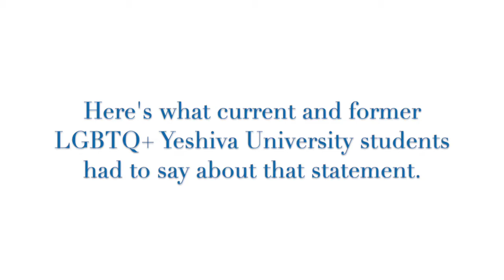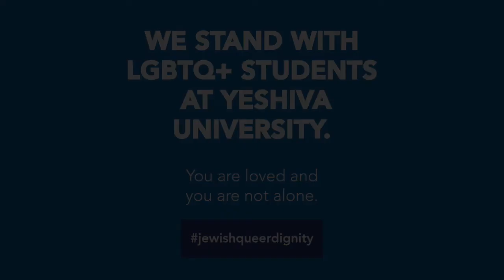Yeshiva University FAQ Response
Video created and edited by Ari Wes

CURRENT STUDENT TESTIMONIES:
(Many current students are closeted and felt unsafe to be featured in the video itself. Their words are written below)

“I didn’t choose to be a member of the LGBTQ community, but after I came to terms with who I was, I did choose to remain at YU. I knew it would be easier for me to be myself at a secular college, but I chose YU because I value my yiddishkeit and want to continue to grow in my connection to Hashem and His Torah.
When the administration accuses people like me of trying to undermine YU and all that it stands for, it’s like a punch to the stomach. That could not be further from the truth! We are not asking for YU to do anything against the Torah, nor are we asking YU to condone anything against the Torah. We are simply asking for the same right every other student on campus has-- the right to form a club based on shared experiences with fellow students and to plan events to socialize and make friends.
In my fifteen years of Torah education, I have never come across any Jewish value that would be compromised by this. So no, I do not feel that YU welcomes LGBTQ students, for if it did, it would not treat us so differently from the rest of the student body.”
-Wilf Campus Student, He/Him, Class of 2024
“The administration's decision to take the Pride Alliance to the Supreme Court was shocking to me, and even if it wasn't intended to do so, felt like a direct attack towards the LGBTQ students within YU. It showed me that as queer person at YU, I am not embraced; I am tolerated. I am seen merely as an inevitably within its walls, not a celebrated part of the diversity of the Orthodox Jewish community. As I love YU and feel that I've already grown and learned so much here, I daven that one day this piece of the puzzle will finally be put into place.”
~ Beren Campus Student, She/Her, Class of 2025
“As a current student, the decision to keep myself in the closet is to ensure my personal safety here at YU.
Many, rebbeim, teachers, faculty and students have told me things that have made me feel unsafe and have made me thankful that they do not know that I am one of the members of the community that they target, joke about, and express their anger and hate over.
At YU, the presumption is that every single LGBTQ+ individual does not care about religion, that "they" are only trying to make a space for "themselves" in the religious community purely out of spite, and of course are consistently breaking Halacha.
For many LGBTQ+ students like myself, these assumptions are false, hurtful, isolating and dangerous. So, YU is absolutely not a welcoming place for me.”
- Wilf Student, Class of 2023
“I cannot know what is in the hearts and minds of the people behind YU, the institution, but I know my own experience and it sure doesn’t feel that they accept their LGBTQ students. I know that I have heard Rabbis make homophobic statements casually in middle of shiurim when they were unrelated or insignificant to the matter at hand. I know that even when I am among the accepting friends that I have found for myself, I hesitate before I talk about being queer, because instinctually, I am scared of who will hear and what they will do.
I know that everyone at YU is assumed to be heterosexual and talk about queer people like they couldn’t possibly be in the room. I know that I am scared to ask my religious questions because I am scared that the person I am asking will say that my question is too political. I know that there is no one at YU who is teaching me how to build my queer Jewish future.”
- Beren Campus Student, Class of 2024
“I don’t think anyone knows I’m gay in most of my classes. So when fellow students, or even rebbeim and professors, discuss the lawsuit or issues relating to homosexuality, it is with the assumption that no LGBTQ individuals are listening. We have been othered to the point that, for many people, it is unimaginable that the person sitting next to him or across from him might be gay. You would be surprised and aghast at how insulting members of YU can be when they believe there’s no one around to be offended.
To the faculty who have undergone sensitivity training, and the allies who have spoken up on behalf of the LGBTQ community, thank you. We hear you and appreciate you, more than you likely realize. But there is still more work to be done to make YU a truly welcoming and inclusive community.”
- Wilf Campus Student, He/Him, 2022
Thank you to the current students and alumni for sharing their powerful words in this video.
Ma’ayan Seligsohn (they/them)
Eli Shavalian (he/him)
Ari Wes (they/them)
Yaffa (she/her)
Rachael Fried (she/her)
Yoni Sobin (he/they)
Arye Fohrman (he/him)
Natania Birnbaum (she/they)
Eitan Novogrodsky (he/him)
Lieb Swartz-Brownstein (they/them)
Mordechai Levovitz (he/she)
Sarah Weisz (she/they)
Joanna Ross-Tash (she/her)